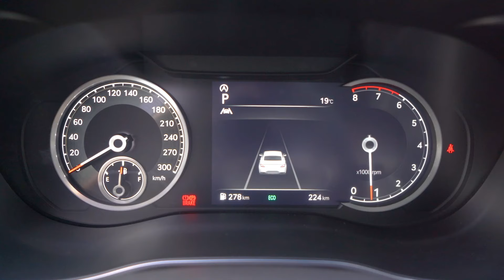제네시스 더뉴 G70 :: 제주렌트카 옵션 확인하자!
THE NEW GENESIS G70

제주에서 만나보는 신차 😎
제네시스 더뉴 g70
고급 옵션으로 즐겨봐요!
📣 기본옵션
금연 / 운전석 에어백 / 조수석 에어백 / 후방카메라 / 후방센서 / 블랙박스 / 어라운드뷰 / 4륜구동 (4WD: 일시4륜구동) / 버튼시동 / 열선시트 / 통풍시트 / 전동시트 / 핸들열선 / 블루투스 / USB / 안드로이드 오토 / 애플 카플레이 / 내비(차량순정)
📣 추가옵션
✔헤드업 디스플레이
✔1열 통풍시트 / 2열 열선시트
✔서라운드 뷰 모니터
✔후측방 모니터
✔빌트인캠
✔10.25인치 디스플레이
✔앞좌석&뒷좌석 USB 단자
🏆 CCM (소비자중심경영) 인증기업 제주엔젤카

👇🏻제주엔젤렌터카 예약하려면?👇🏻
✔ 제주엔젤카 블로그
✔ 제주엔젤카 인스타그램
✔ 제주엔젤카 카카오채널
✔ 제주엔젤카 페이스북